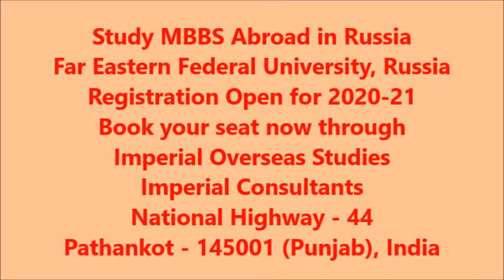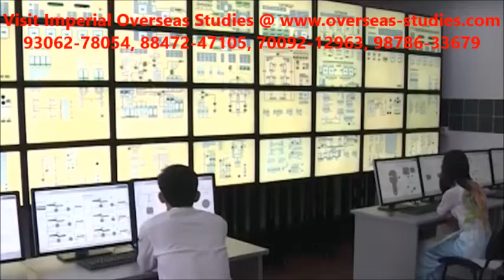Far Eastern Federal University, Russia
Study MBBS Abroad in Russia in MCI approved Top Ranked Govt. Medical University
Full Course in English
Very Low Cost of MBBS including best accommodation in Govt. Hostels as Compared to Private Indian Medical Colleges.
Full Support of NEXT /MCI Screening exam coaching from 1st year to 6th year.
Secure accomodation in Govt. Hostel.
Indian Food available.
Only Limited Seats available.
Hurry up Book your MBBS seat right now.
Contact Immediately for more details @
IMPERIAL CONSULTANTS, PATHANKOT